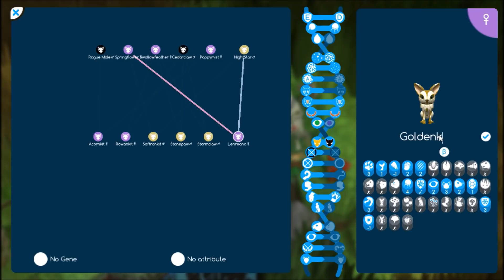Niche: Let's Play| Warrior Cats Challenge| Ep. 5| Golden Flowers Bloom!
Read Me!

This is the start of the beta version of the 1.1.7  update for Niche!

Join the new Warrior Cats inspired tribe as they venture into the wilderness to fight for survival in this new Niche let's play! Niche is a genetic survival game where the world is your oyster...if the oyster was threatening to eat you up and spit you out. In this harsh world only the strongest and most adaptable survive but how can one survive when everyday creature life gets in the way.

Hey guys! I’m Tia and I like tea, animals, books, and Sims. On my channel, you will find stories brought to life. I create Sims versions of bestselling books and famous tv shows, with my own little twist. You will also find Let’s Plays and Challenges for Sims 4 as well as game play of other games like Don’t Starve and whatever else I get interested in.

All uses of copyright content falls under fair uses and creative commons.

! Social Links !